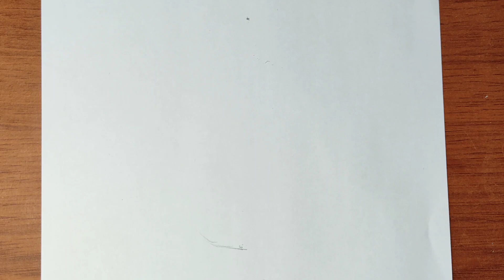Como dibujar a un AMONG US Fusionado con AANG - AVATAR: La leyenda de aang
Aprender a dibujar  paso a paso tutorial de vídeo narrado . Comparto trucos y consejos sobre cómo mejorar sus habilidades de dibujo a lo largo de mis lecciones .

No te pierdas los otro videos  paso a paso tutorial de vídeo narrado . Comparto trucos y consejos sobre cómo mejorar sus habilidades de dibujo a lo largo de mis lecciones .

No te pierdas los otro videos